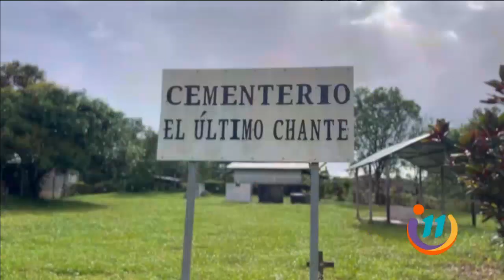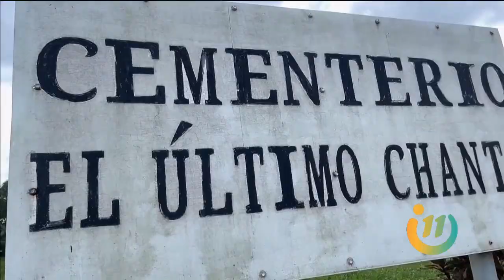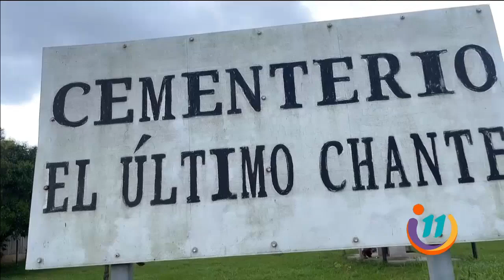Conozca el cementerio llamado "El último chante"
No será el cementerio más grande del país, pero sí tiene el nombre más creativo.
Aunque su nombre se lo debe a una palomillada, los vecinos no se hicieron problemas en aceptarlo.